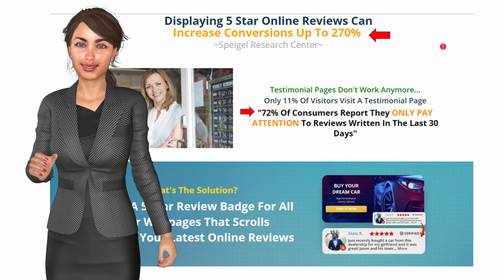5 Star Reviews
Online Marketing Specialists helping Real Estate Agents to automate their Buyer and Seller Lead System so they have an ongoing source of potential Vendors and Buyers by harnessing the latest proven Marketing Systems online and off.